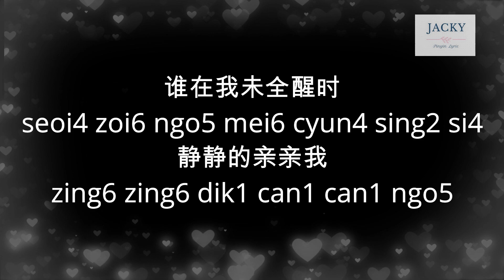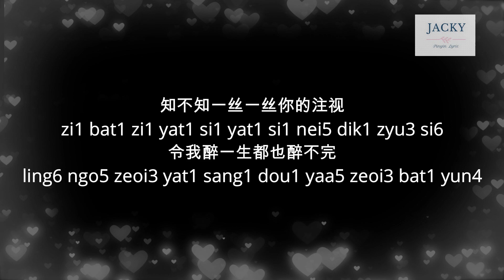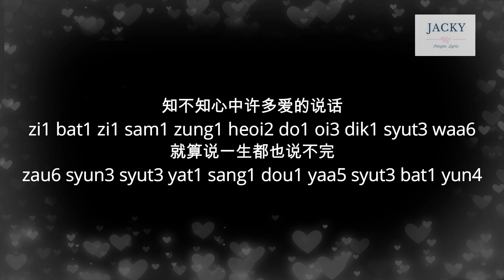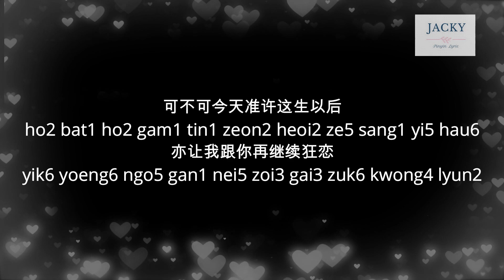刘德华 爱不完 (粤语pinyin歌词版) (Official Music)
刘德华-爱不完

作词：林振强
作曲：杜自持
编曲：杜自持

谁在我未全醒时
seoi4 zoi6 ngo5 mei6 cyun4 sing2 si4
静静的亲亲我
zing6 zing6 dik1 can1 can1 ngo5
困扰中给我支持
kwan3 yiu2 zung1 kap1 ngo5 zi1 ci4
冰封中送我火
bing1 fung1 zung1 sung3 ngo5 fo2

谁令我绝无可疑
seoi4 ling6 ngo5 zyut6 mou4 ho2 yi4
活着多么不错
wut6 zoek6 do1 mo1 bat1 co3
你眼睛给我歌词
nei5 ngaan5 zing1 kap1 ngo5 go1 ci4
填活这生命歌
tin4 wut6 ze5 sang1 ming6 go1

知不知许多许多你的片段
zi1 bat1 zi1 heoi2 do1 heoi2 do1 nei5 dik1 pin2 dyun6
令我爱一生都也爱不完
ling6 ngo5 oi3 yat1 sang1 dou1 yaa5 oi3 bat1 yun4
可不可今天准许这生以后
ho2 bat1 ho2 gam1 tin1 zeon2 heoi2 ze5 sang1 yi5 hau6
亦让我眷恋
yik6 yoeng6 ngo5 gyun3 lyun2

知不知一丝一丝你的注视
zi1 bat1 zi1 yat1 si1 yat1 si1 nei5 dik1 zyu3 si6
令我醉一生都也醉不完
ling6 ngo5 zeoi3 yat1 sang1 dou1 yaa5 zeoi3 bat1 yun4
亦让我跟你再继续狂恋
yik6 yoeng6 ngo5 gan1 nei5 zoi3 gai3 zuk6 kwong4 lyun2

知不知心中许多爱的说话
zi1 bat1 zi1 sam1 zung1 heoi2 do1 oi3 dik1 syut3 waa6
就算说一生都也说不完
zau6 syun3 syut3 yat1 sang1 dou1 yaa5 syut3 bat1 yun4